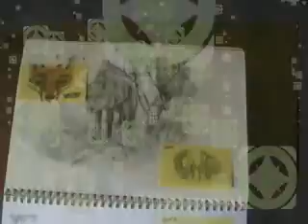My robot project #1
hay people i hope u enjoy and if u have any way of helping then please do, thanks